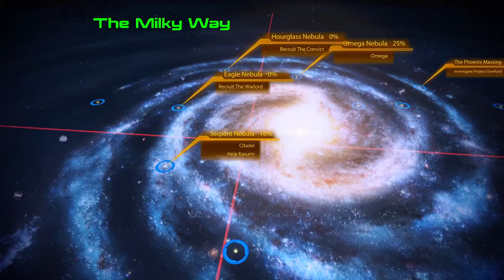Chains - Mass Effect 2 Episode 10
We kinda start a jail break.